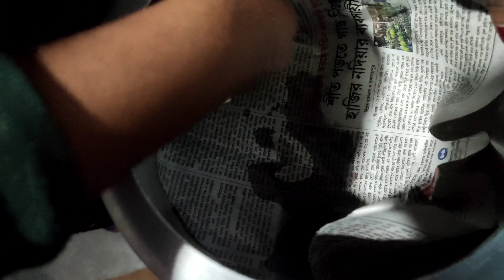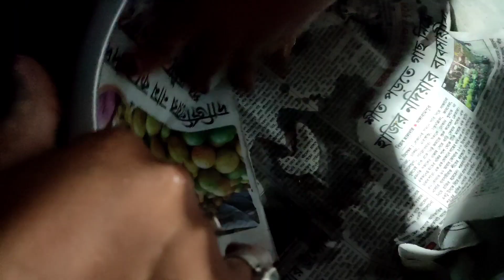kivabe pressure coocker e dokaner moto cake toiri? Home made cake.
আমি যেহেতু ৩ কাপ ময়দার কেক বানিয়েছি
সেই জন্য ব্যবহার করেছি-
৩ কাপ চিনি গুড়ো
৩ কাপ তেল ( সরষের তেল বাদে)
৩ কাপ  ময়দা
সামান্য পরিমাণে নুন
২ টি ডিম
১ কাপ দুধ
কাজুবাদাম
কিসমিস
. ২কাপ ময়দার কেক বানালে সব ২কাপ করে ব্যবহার করবেন।